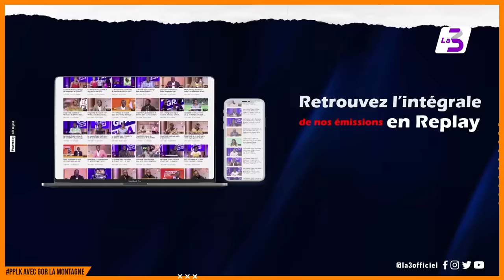Peopl'Emik du 27 Oct. 2022 | Gor la Montagne face à Anaconda